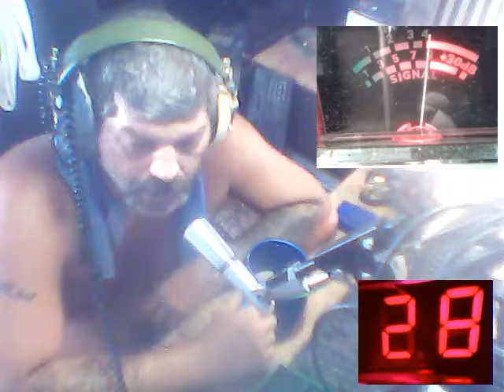about paltalk c b radio good time gang